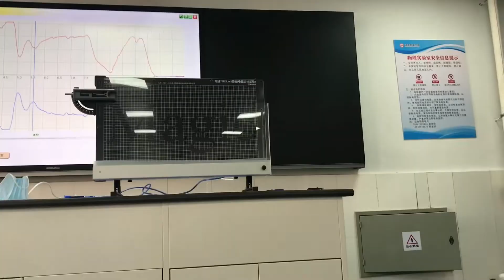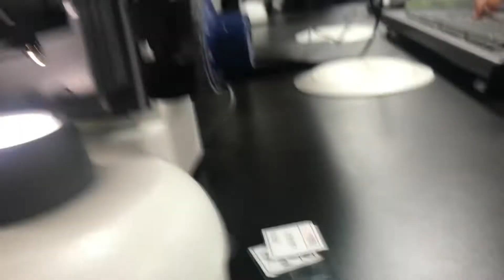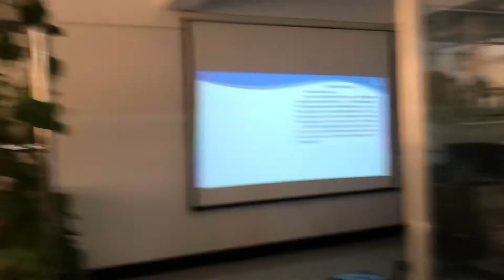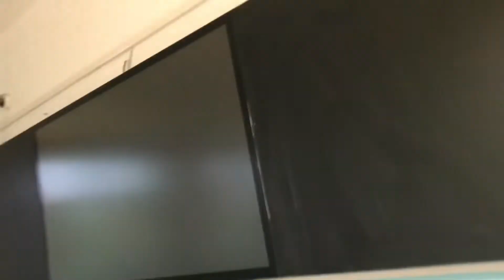Хятад явсан нь🇨🇳Part2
Udaasan bol uuchlaarai zalhuursaad baigaad onoodor l editleed tvilaa kkk🤭